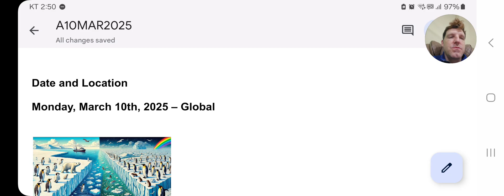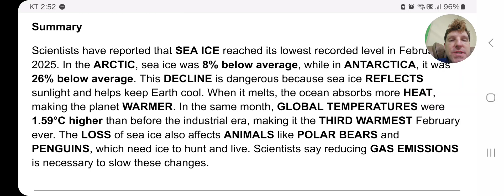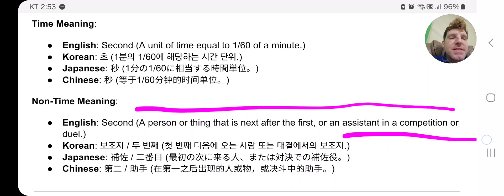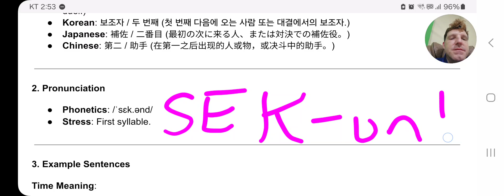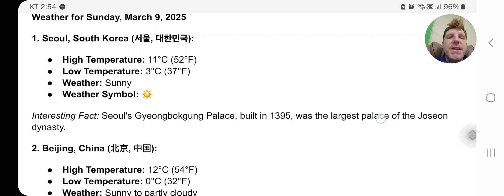Less Sea Ice than Ever! A1OMAR2025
Scientists report that SEA ICE levels in the ARCTIC and ANTARCTICA reached record lows in February 2025. The Arctic’s ice was 8% below average, while the Antarctic’s was 26% below average. This DECLINE is concerning because sea ice REFLECTS sunlight and helps cool the planet. When it melts, the ocean absorbs more HEAT, making Earth WARMER. February 2025 was the THIRD WARMEST February recorded, with global temperatures 1.59°C higher than pre-industrial levels. The LOSS of ice threatens POLAR BEARS and PENGUINS, who depend on it for survival. Scientists urge reducing GAS EMISSIONS to slow these changes.

Korean (한국어):
과학자들은 2025년 2월 바다 얼음이 사상 최저 수준에 도달했다고 보고했습니다. 북극의 얼음은 평균보다 8% 적었고, 남극의 얼음은 평균보다 26% 적었습니다. 이 감소는 문제가 될 수 있는데, 바다 얼음은 햇빛을 반사하여 지구를 시원하게 유지하는 데 도움을 줍니다. 얼음이 녹으면 바다는 더 많은 열을 흡수하여 지구가 더 따뜻해집니다. 2025년 2월은 사상 세 번째로 따뜻한 2월이었으며, 전 세계 온도가 산업화 이전보다 1.59°C 높았습니다. 북극곰과 펭귄은 바다 얼음에 의존하기 때문에 큰 영향을 받을 수 있습니다. 과학자들은 가스 배출을 줄여 기후 변화를 늦추어야 한다고 강조합니다.

Japanese (日本語):
科学者たちは、2025年2月の海氷の範囲が記録上最も小さくなったと報告しました。北極の氷は平均より8%少なく、南極の氷は平均より26%少なくなりました。この減少は問題で、海氷は太陽光を反射して地球を冷却する役割を果たします。氷が溶けると、海がより多くの熱を吸収し、地球がより暖かくなります。2025年2月は記録上3番目に暖かい2月であり、地球の気温は産業革命前より1.59°C高くなりました。ホッキョクグマやペンギンなどの動物にとって、海氷は生存に必要不可欠です。科学者たちは、ガス排出を減らすことが地球温暖化を遅らせる鍵だと述べています。

Chinese (Simplified, 中文):
科学家报告称，2025年2月的海冰覆盖面积达到历史最低水平。北极的冰比平均水平低8%，而南极的冰比平均水平低26%。这种减少令人担忧，因为海冰可以反射阳光，帮助地球保持凉爽。冰融化后，海洋会吸收更多热量，导致地球变得更暖。2025年2月成为有记录以来第三暖的2月，全球气温比工业时代前高1.59°C。北极熊和企鹅依赖海冰生存，因此面临巨大威胁。科学家们呼吁减少气体排放以减缓这些变化。